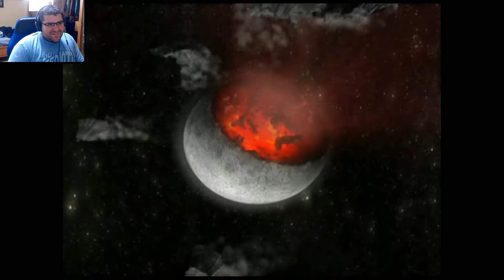YP - Sonic Adventure 2 - Part 2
Come watch and enjoy the videos! ^_^
If you wanna see more or wanna suggest anything let me know!

Thank you so much and hope you enjoy your day! ^_^

Artist who help me with my Yoshils Thumbnail Drawings:
I might be missing a few but I'll add them! Thank you so much for your help!